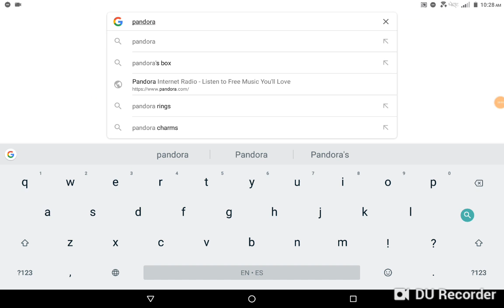What I really like and it is at animal kingdom :D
The Navi is still here

And avatar is not a terrible movie it is bootiful